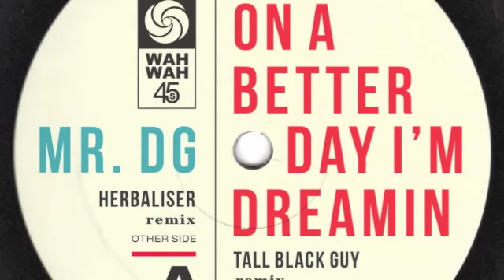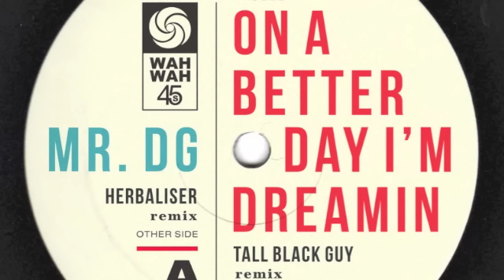Colman Brothers - On A Better Day (Tall Black Guy Remix)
To support the artist you can buy the Colman Brothers album by clicking on the link below, which also includes the Tall Black Guy Remix

Finally the Colman Brothers album comes to vinyl. With the artwork rendered large on gorgeous reversed out, matt finish card sleeve and including a very special bonus 7" featuring brand new remixes from The Herbaliser and Tall Black Guy, this is not to be missed!

As always, vinyl bought direct from this store includes all tracks as high-quality downloads.